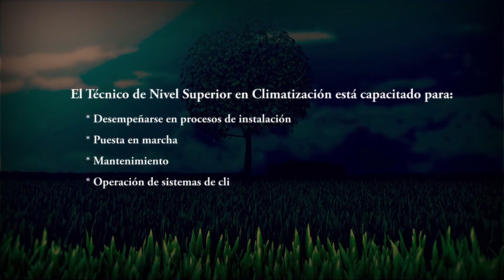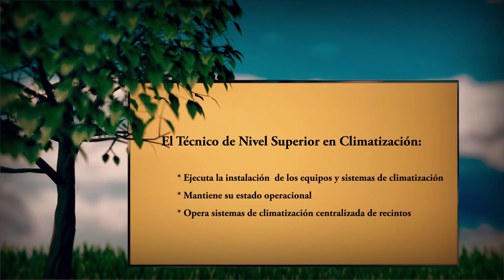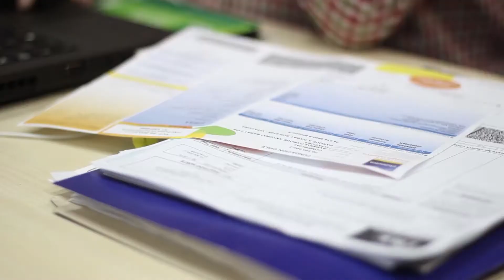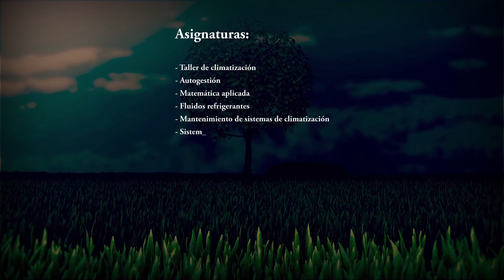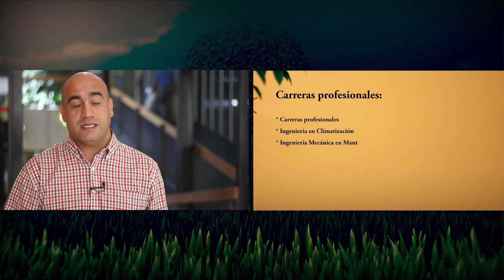Mi Ruta - Serie de orientación vocacional Cap. 9 - Carreras y trayectorias - Área Mecánica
En este capítulo, a partir del testimonio de un profesional, se aborda el área de mecánica y la carrera de técnico en climatización, una de las posibles rutas que podemos elegir.